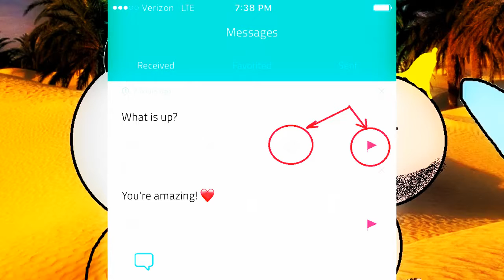funny whatsapp video angry prash 2017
Used earfone and see this video